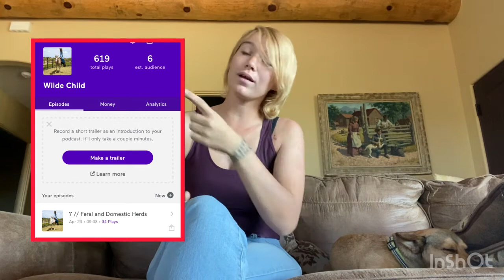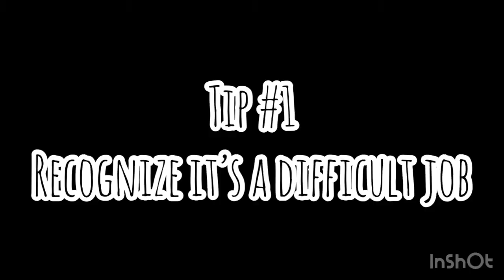HOW TO // Become a Horse Trainer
Want to become a horse trainer??

PDF Document:
file:///C:/Users/Mackenzie/Desktop/Becoming%20a%20Horse%20Trainer.pdf